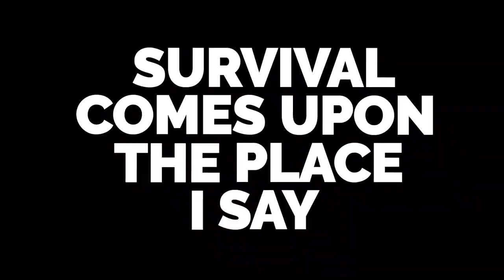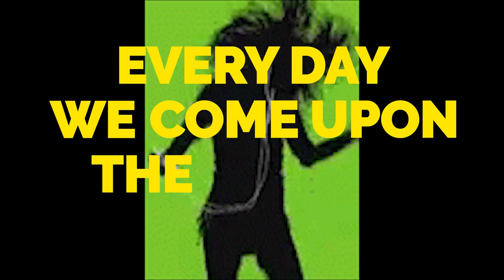Bigboss feat. Gino Taihuttu & Paul de Swardt - It's a Rope (OFFICIAL VIDEOCLIP)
🔥 BIGBOSS  featuring GINO TAIHUTTU & PAUL DE SWARDT - "It's a Rope" Original Mix

💡  from the CALA NOVA IBIZA - THE OTHER IBIZA soundtrack.

W/C by: Bigboss, Gino Taihuttu and Paul de Swardt
Produced by: @bigbossdj  for Cala Nova Crew